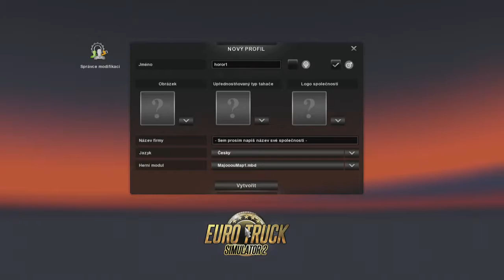euro truck 2 česko 01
euro truck 2 česko